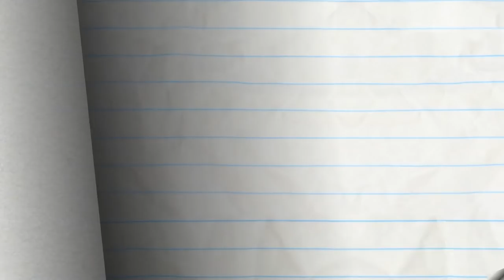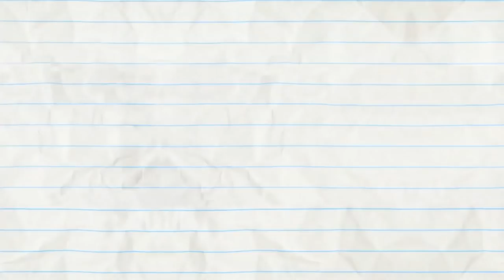"Easy Buzz It" | Pencilmation Cartoons!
Pencilmate makes friends with bees?

00:00 EASY BUZZ IT

02:53 BAD SHORTSMANSHIP

05:51 YANKEE DOODLE CANDY

08:28 SIGNAL & VOID

09:45 LICENSE & SENSIBILITY

13:33 BATTERY WILL GET YOU EVERYWHERE

17:22 PIT OF DESPAIR

19:12 MEAT FIGHTER

20:50 HUT OR NOT

23:11 CLOSET ENCOUNTERS

26:04 CONFLICT OF INTERNET

28:26 THE TELL TALE ART

30:43 GOING COCO NUTS

33:02 PAGE FRIGHT